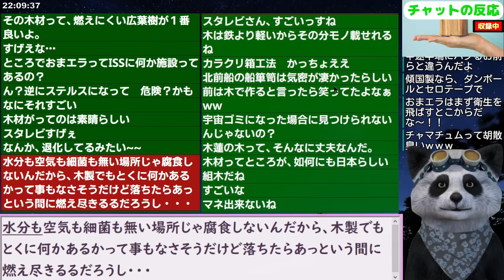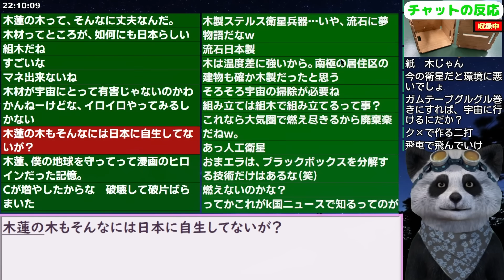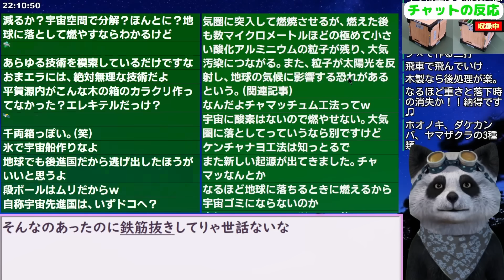JAXAとNASAが合作した世界初の木蓮衛星が今夏打ち上げ！ 24/2/4報道【ニュース 海外の反応 スレまとめ】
更新2024/1/21